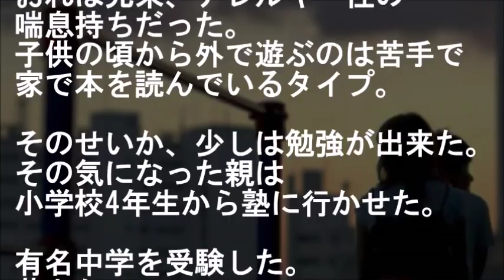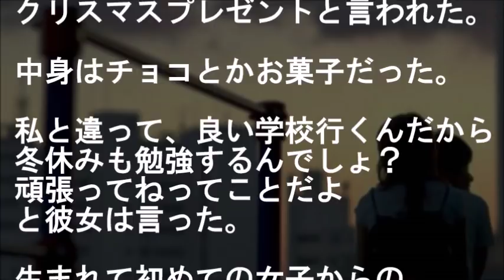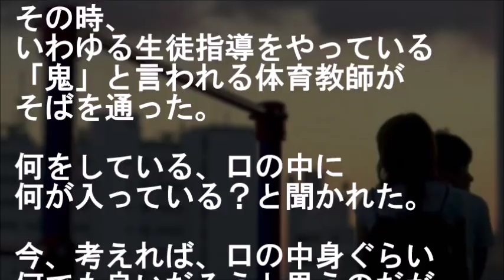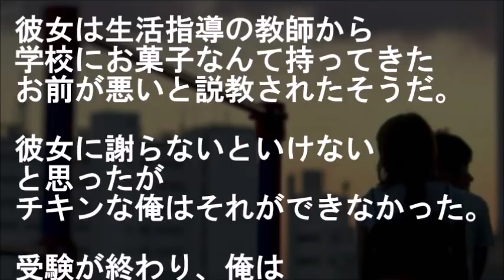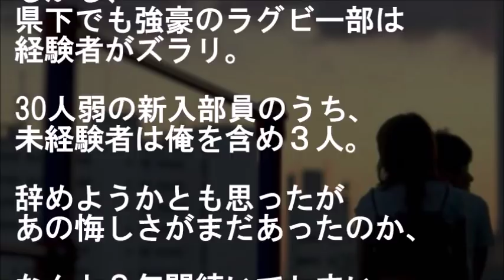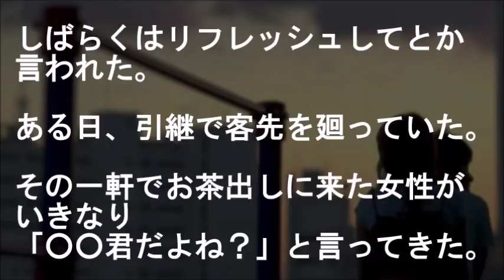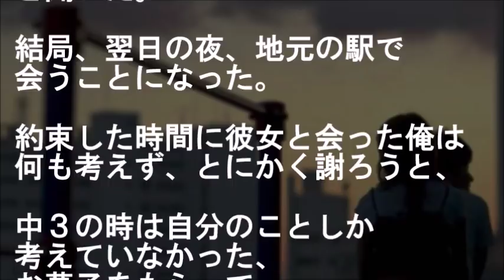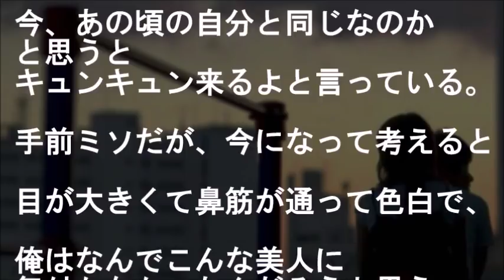同級生に酷いことしてしまったのにヘタレな俺はずっと謝ることできず13年経ってて、彼女と再会したのは・・・【馴れ初め 同級生・幼馴染 いい話 告白 感動する話 スカッとする話】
『人生初の事に浮かれ、つい俺は男友達と…』

同級生に酷いことしてしまったのに
ヘタレな俺はずっと謝ることできず13年経ってて
彼女と再会したのは・・・

【恋愛・結婚 馴れ初め話 同級生・幼馴染 いい話 告白 感動する話 スカッとする話】

★ずっと告白できなかった幼馴染と再会したら終電なくなるまで話し込んでしまって…【馴れ初め 幼馴染・同級生 告白 いい話 感動する話 スカッとする話】

★ウチで一緒に住んでる幼馴染の帰りが遅いと思ってたら突然その大学友人から電話が掛かってきてすぐに向かうと・・・【馴れ初め 幼馴染 兄妹・家族 いい話 鈍感・勘違い 感動する話 スカッとする話】

★姉の同級生で幼馴染だった双子姉妹の妹に、鈍感な俺が初めて告白したら１年後、妹からあるプレゼント貰って…【馴れ初め 幼馴染 鈍感・勘違い 年上の女性 武勇伝 感動する話 スカッとする話】

★【馴れ初め】大学受験が終わって祝勝会をしてたら嫁が号泣。嫁「なんで何も言わないの？私魅力ない？本当は嫌いなの？」 俺「え？」【感動する話】